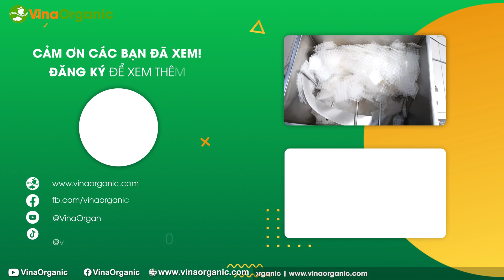Trải nghiệm Máy trộn bánh tráng nằm ngang, trộn bánh tráng vàng đều, bám gia vị | VinaOrganic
Trải nghiệm Máy trộn bánh tráng nằm ngang, trộn bánh tráng vàng đều, bám gia vị. VinaOrganic máy trộn bánh tráng nằm ngang trứ danh, giúp trộn bánh tráng nhanh, năng suất, bánh tráng bám đều gia vị, vàng đều, rời. Giúp bà con tăng gia sản xuất thay vì làm thủ công.

Máy được thiết kế với bồn trộn nằm ngang, tiện dụng. Được làm từ vật liệu inox 304 cao cấp, tuổi thọ lên đến 20 năm và đảm bảo an toàn thực phẩm. Máy dễ vận hành và sử dụng chỉ với 1 nhân công, rất tiện lợi.

Xem chi tiết video tại đây:
00:00 Giới thiệu
00:53 Cho nguyên liệu vào máy
01:00 Bắt đầu trộn bánh trang
01:25 Tiến hành đậy nắp máy trộn
01:50 Sự đa năng của máy trộn bánh tráng nằm ngang
02:05 Thành phẩm sau khi trộn vàng đều màu, bám giá vị
02:15 Cách lấy bánh tráng sau trộn khỏi máy
02:26 Cảm quan sản phẩm bánh tráng sau khi trộn

VinaOrganic CO.,LTD
86 Nguyễn Hữu Tiến, Phường Tây Thạnh, Quận Tân Phú, TP.HCM